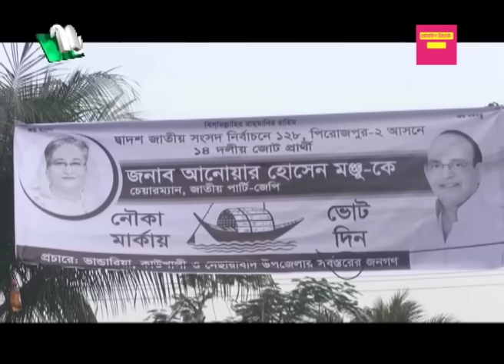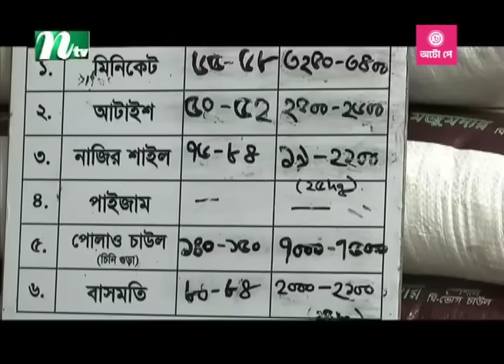🟢 দুপুরের খবর : ০৫ জানুয়ারি ২০২৪ | NTV News | NTV News Bulletin